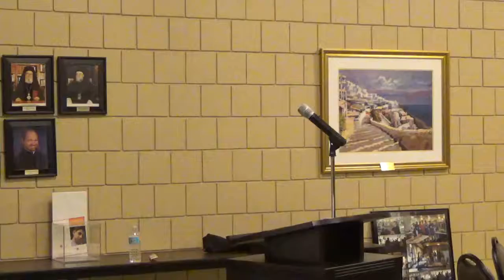Introduction to Orthodox Christianity #1 Intro to the Church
Course- Introduction to Orthodox Christianity. Class One (1): Introduction; Part One (1): Introduction. Fr. Richard Demetrius Andrews covers four basic foundations of Orthodox Church: 1) Historical Continuity, 2) Apostolic Doctrine, 3) Right Worship, and 4) True Sanctity.